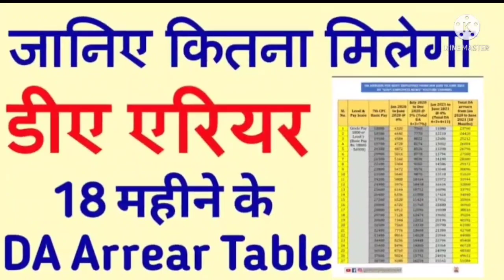Big breaking,अठारह माह एरियर भुगतान,फिटमेंट फैक्टर 3.47% के साथ HRA भारी बढ़ोतरी पर वेतन पेंशन इजाफा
*NO COPYRIGHT*

7th pay commission latest news aaj.tak
7th pay commission latest news today zee.tv